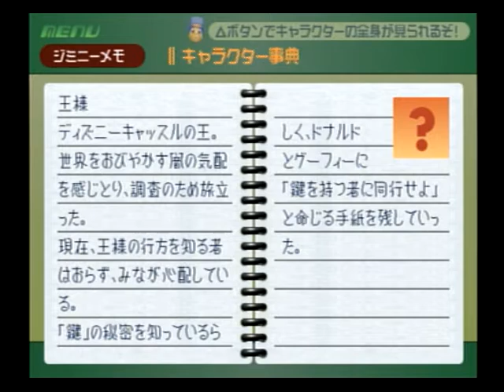キングダムハーツ ワンダーランド①【プレイ動画】